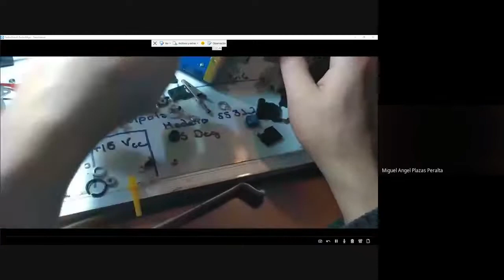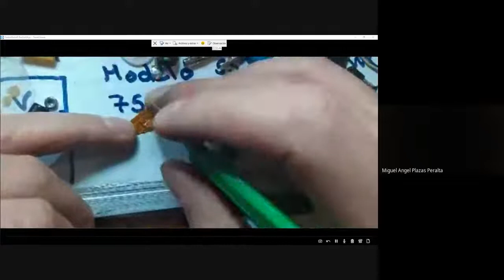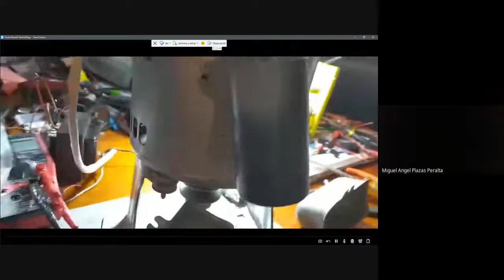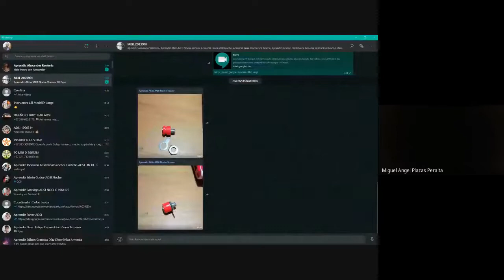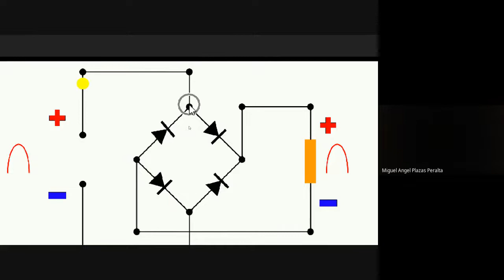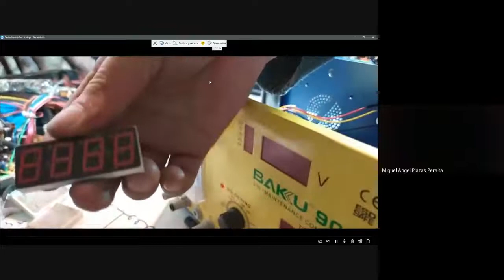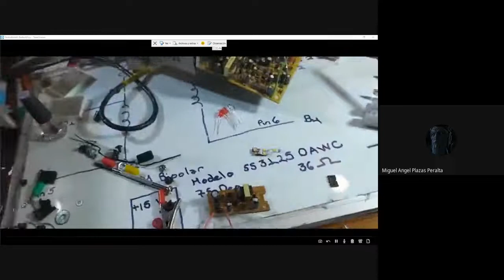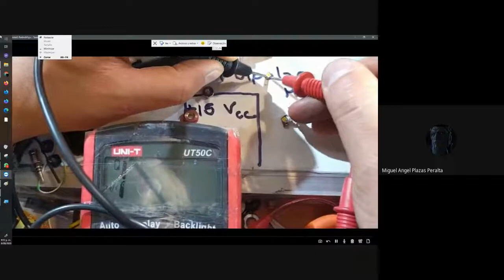Practica Puente Diodos - Fuente de Voltaje ATX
Práctica Puente de Diodos